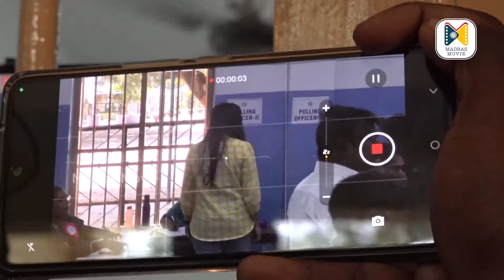கூட்ட நெரிசலில் சிக்கிய திரிஷா! | Trisha Casts Her Vote